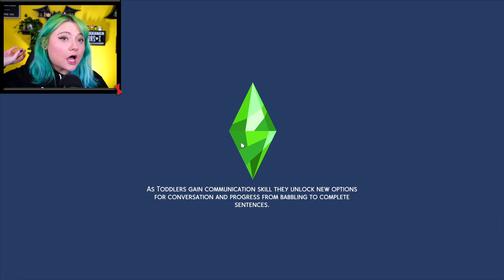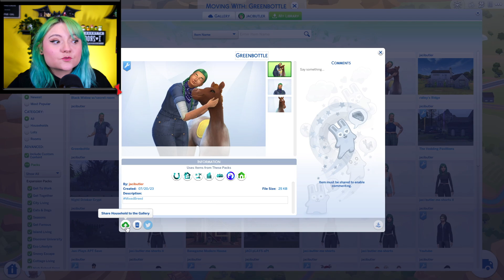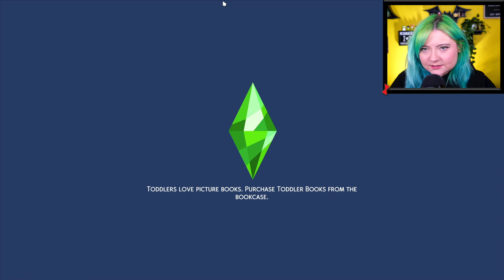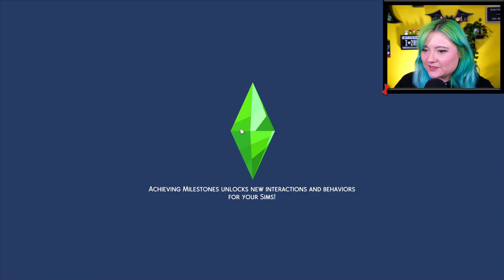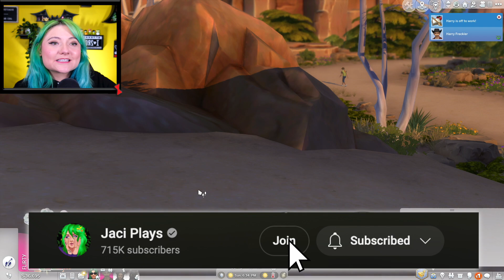I made my fiancé choose between me & his horses! | The Sims 4 Black Widow Challenge (Part 12)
save a horse, ride a cowboy. yeehaw we nabbed ourselves a cowboy fiancé but he has too many pets...will he choose me or his animal companions?! also our baby is growing up! make sure to watch to see grim's baby reach so many new milestones! 🍼

★ EA/Gallery Name: jacibutler
✨MUSIC STUFF:
✨FORTNITE STUFF:
★ Use code: JACI when buying in the ITEM SHOP
★ Let's be EPIC friends! Tag: jacibutler

🍀 if you like what you see here, and wanna check out stuff i do when i'm not gaming...

★ ABOUT ME:
Jaci Butler is a singer/songwriter, creator and self-proclaimed "gamer" (sure). She no longer plays Ad0pt M3 or hangs out with s0up. Some of her all-time favorite games are Fallout: New Vegas, Destiny 2, The Sims 4, and anything spooky (said in the voice of Mulder from The X-Files). Fun fact: If Bob's Burgers came out with a video game, she would probably erase everything on this channel & become solely a Bob's Burger streamer. She's a Slytherin, a pisces, and drinks too much Red Bull (what is this, a dating profile?). Anyway, watch (or don't) and please check out her music...seriously. Like, she's begging you.